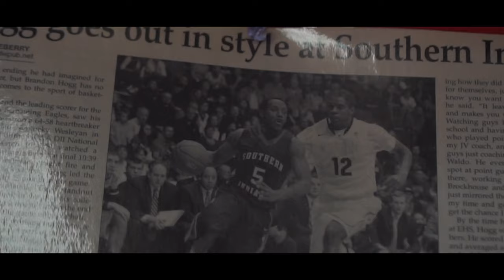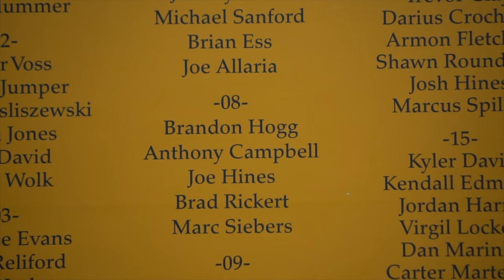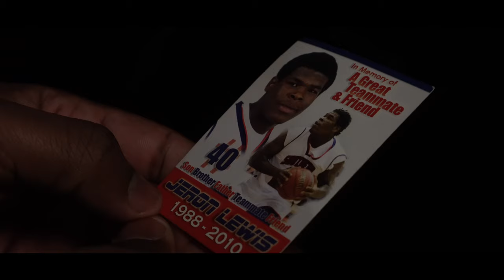CHAPTER 2 BALLHOGG: A BRANDON HOGG STORY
When I watched Chapter 2, I had many smiles watching my basketball career unfold.  Many of my fondest moments have occurred on a basketball court.  From my roots in Cottonwood to places I never knew basketball would take me, I have always felt most comfortable in the battles on the court.  But I'll be honest, this film also stirred up some tears.  It wasn't all smiles and fame, my playing years also challenged me with some of the harder obstacles that life has thrown my way.  Thank you to my friends at 226 Sports for challenging me to share these highs and lows and to truly understand that the WHOLE journey makes up my WHY at Ball Hogg!  Enjoy and please share.